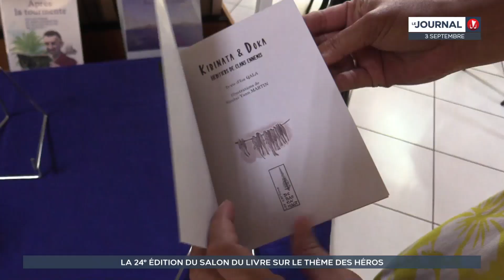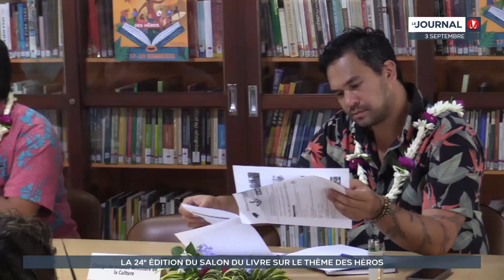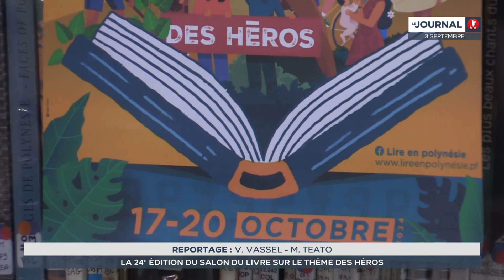La 24e édition du Salon du livre sur le thème des héros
La 24ème édition du Salon du livre sur la thématique Mau Toa, des héros se tiendra du 17 au 20 octobre sur l’esplanade basse de To'ata